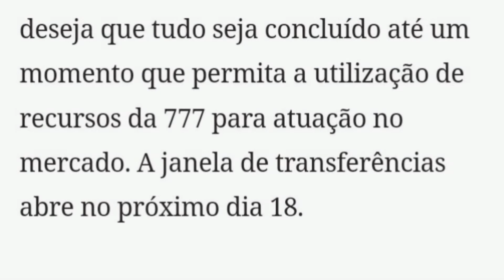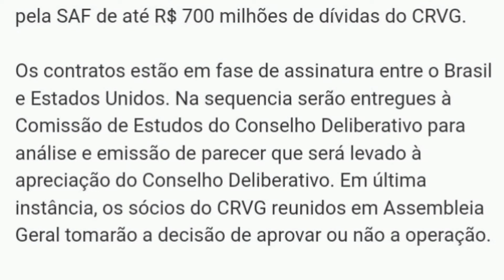URGENTE - VASCO E 777 PARTNERS ANUNCIARAM A VENDA DO VASCO POR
MEU NOME É MAELSON VIEIRA, SOU DE SÃO LUIS DO MARANHÃO, ARTILHEIROS DA COLINA É UM CANAL QUE TRAZ VIDEOS DIARIOS COM MUITAS NOTICIAS, INFORMAÇÕES E OPINIÃO DE TUDO QUE ACONTECE NO CLUB DE REGATAS VASCO DA GAMA, ASSIM COMO VOCÊ, SOU UM VASCAINO APAIXONADO POR ESSE CLUBE QUE TEM A HISTORIA MAIS LINDA DO FUTEBOL.